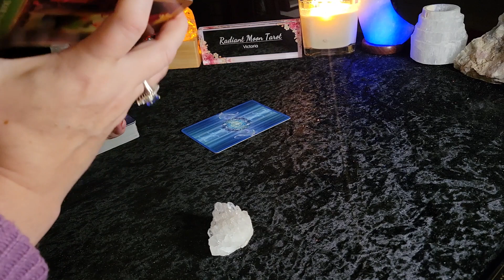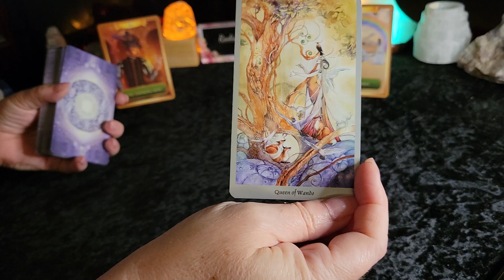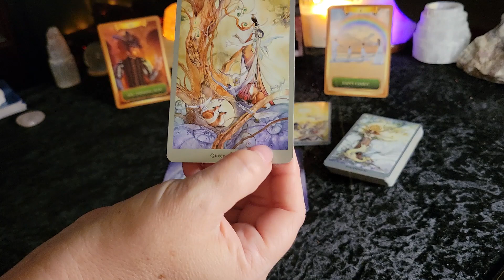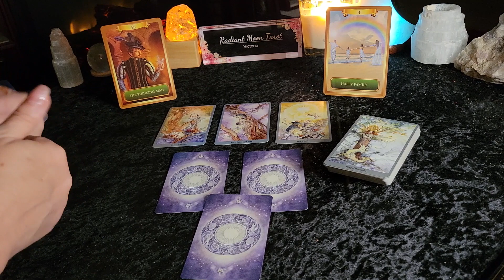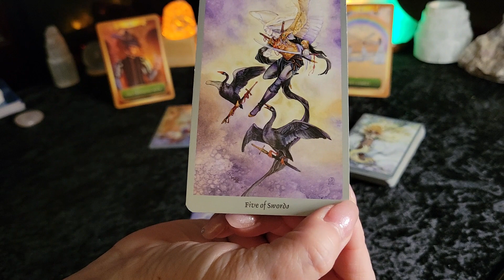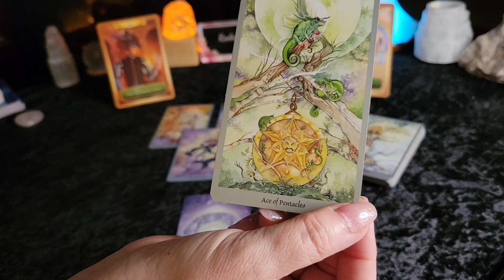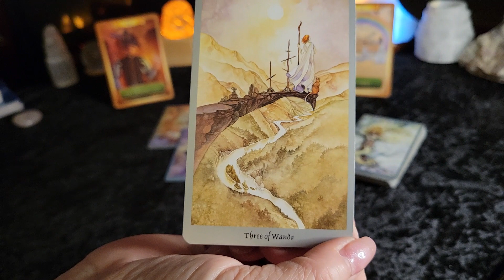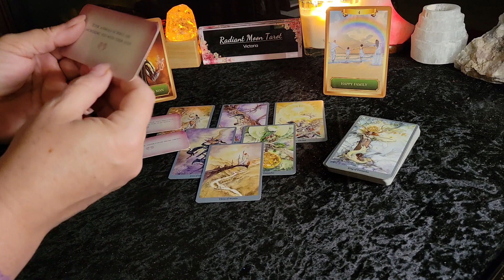**Family, Fun, Opportunity & Good vibes!* Daily Tarot Reading May 6-8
May the Fourth be with you! Thank you for joining me for your Daily Tarot & Oracle card reading for The Weekend May 6-8 2022. This is a collective reading for all signs.

Decks used in this reading:
Energy Oracle Cards
Shadowscapes Tarot
Angel Wishes
Promo links:

Victoria XOXO